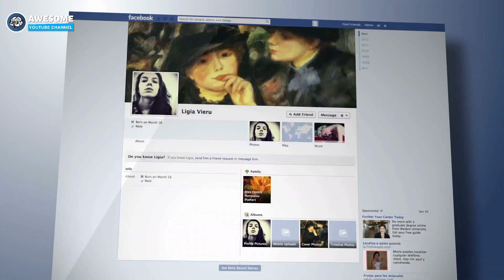SHOCKING!!! Restaurant Owner Goes Off On Customers After Women Start Twerking!